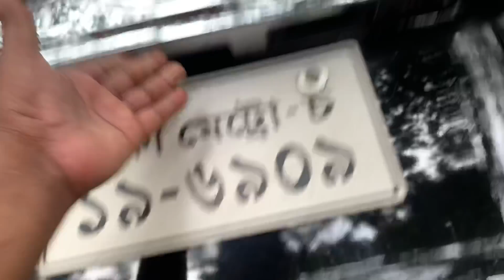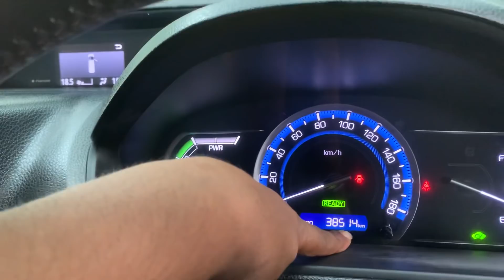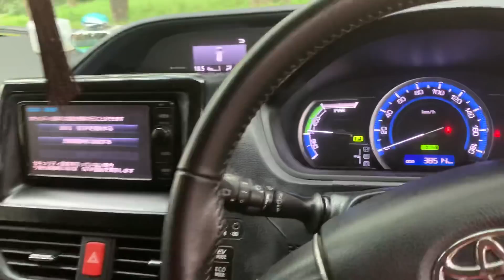NOAH HYBRID 2015 registration 2019/01790037888/01711192958